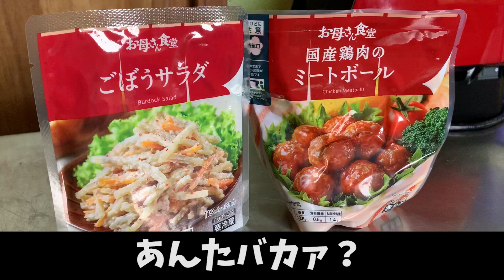自分をアスカと信じて止まない女性がミートボール丼で使徒を殲滅する動画です。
エヴァンゲリオンのアスカが
ファミマのお惣菜で作る、ミートボール丼で
使徒殲滅しました！

ごぼうサラダのマヨとミートボールのソースが
めちゃくちゃあう！是非やってみて欲しい！

○綾波レイ役「むーちゃん 」山崎歩夢

○アスカ・ラングレー役「まいまい」枡川茉衣

SHOWROOM
まいまいのまいちゃんねる((ぽよよ〜ん))